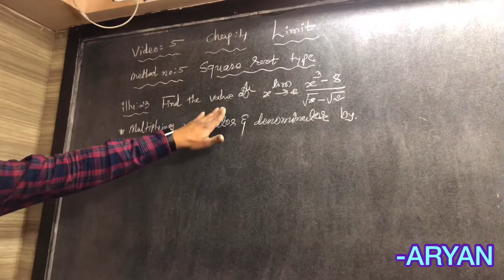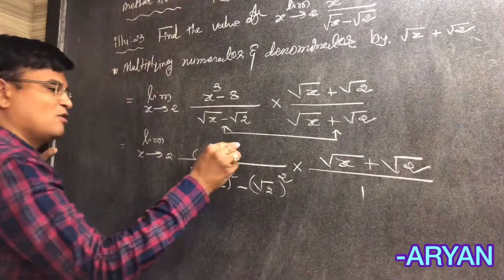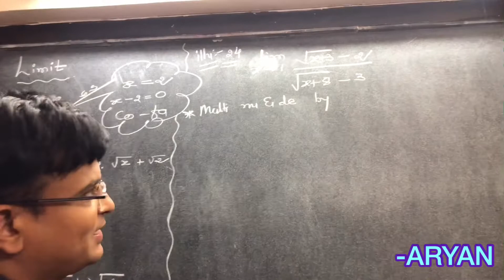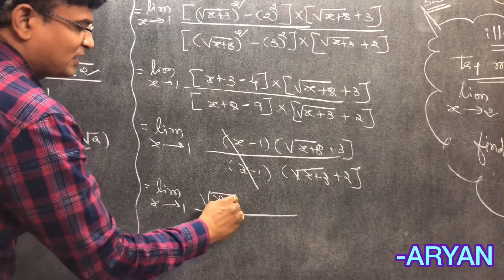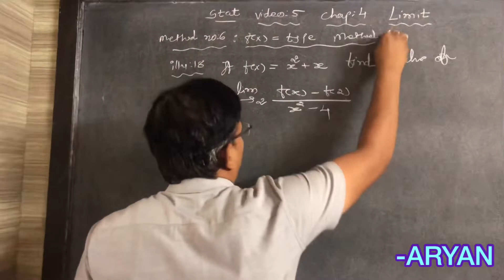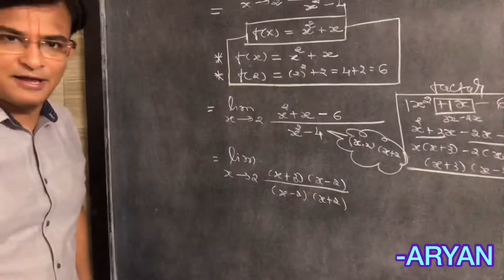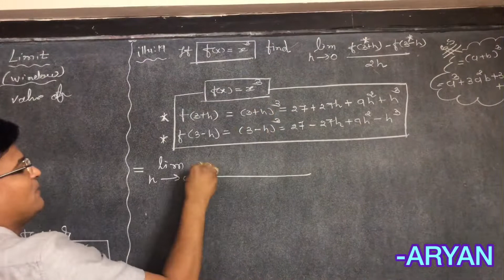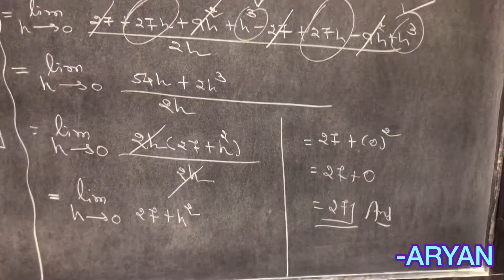Aryan institute of commerce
Stat 12 Eng.med Video :5 stat chap 4 part2